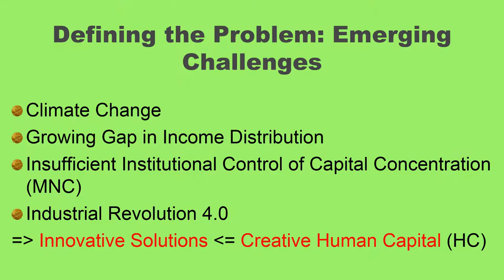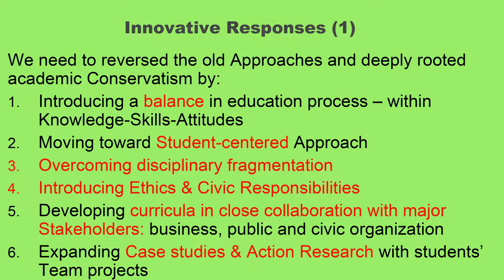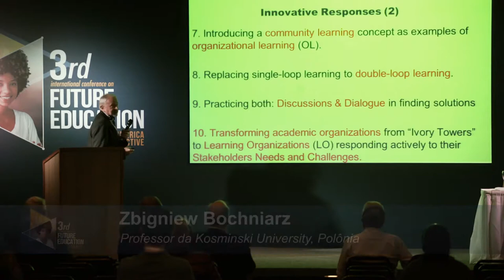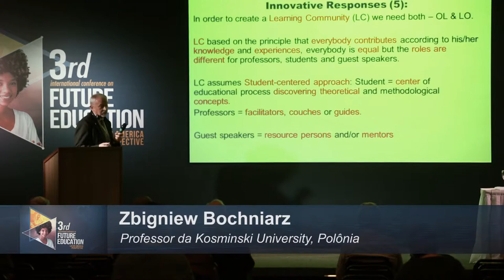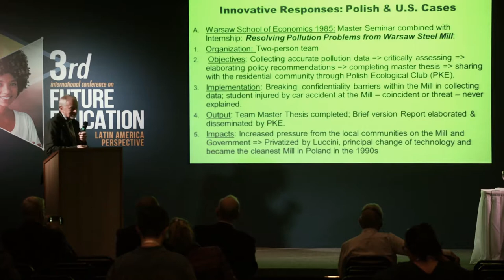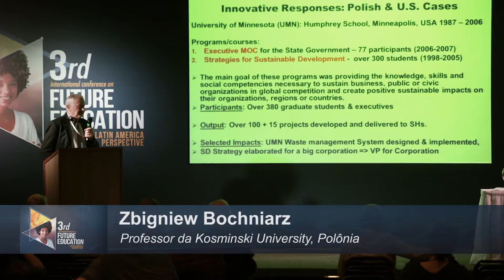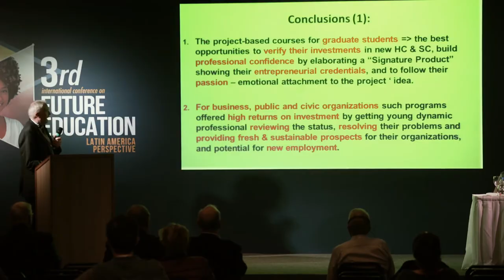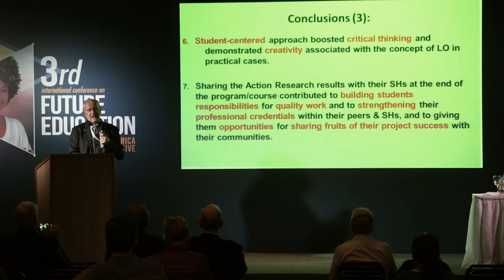Implementing Concepts of Learning | Zbigniew Bochniarz | 3rd Intl. Conference on Future Education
Title of Presentation: Implementing Concepts of Learning Community and Person-centered Education: Some Practical Remarks
Speaker: Zbigniew Bochniarz
Designation: Professor, Kosminski University, Poland - University of Washington, USA Member of the Board of Trustees, WAAS (Poland)